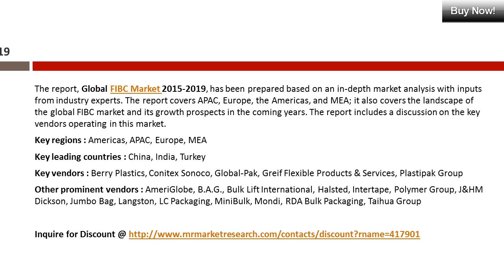FIBC Market Global Research & Analysis Report 2019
The FIBC market report covers the current scenario and the growth prospects of the global FIBC market for 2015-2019. To calculate the market size, the report considers the volume of FIBC used by the following industry segments: Food, Pharmaceuticals, Chemical, Other industries (includes construction, fertilizers, and mining and minerals).